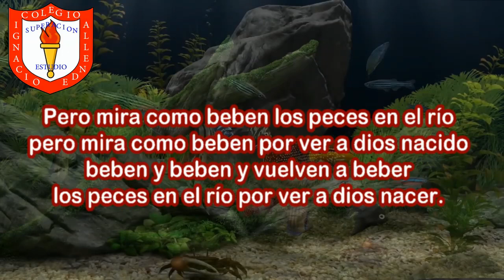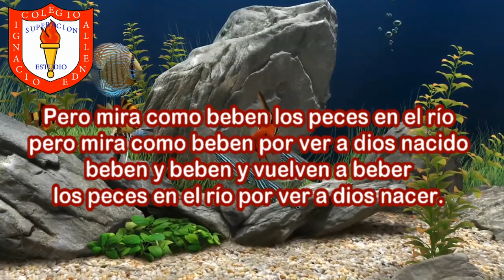Los Peces en el Río CIA Preescolar